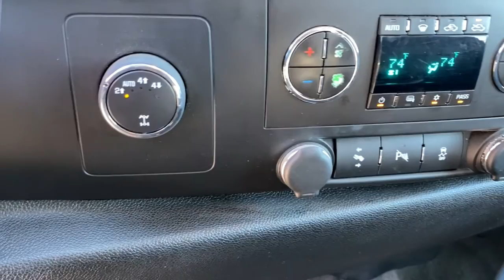2013 Chevrolet Silverado_1500 Muskogee, Tulsa, Broken Arrow, Owasso, Claremore, OK 21106B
Victory Red Used 2013 Chevrolet Silverado_1500 available in Muskogee, Oklahoma at Jay Hodge Chevrolet. Servicing the Tulsa, Broken Arrow, Owasso, Claremore, OK area.

Experience the TOTALLY NEW Jay Hodge Chevrolet Cadillac in Muskogee!!!Recent Arrival! 2013 Victory Red Chevrolet Silverado 1500 LT 4WD 6-Speed Automatic Electronic with Overdrive Vortec 5.3L V8 SFI VVT Flex Fuel This Chevrolet Silverado 1500 has many features and is well equipped including Tow Package Remote Keyless Entry 6-Speed Automatic Electronic with Overdrive 4WD ebony Cloth.Odometer is 42163 miles below market average!We are open for business and were prioritizing your health and safety. Test drives delivered to your home or work deals made over the phone or email complimentary delivery of vehicles and paperwork. From the comfort of your home you can shop get pricing and trade value. We will deliver your vehicle and paperwork.
AIR CLEANER  HIGH-CAPACITY,REAR AXLE  3.42 RATIO,WHEELS  4 - 18 X 8 (45.7 CM X 20.3 CM) ALUMINUM  (spare wheel will not cosmetically match the other 4 wheels),LICENSE PLATE BRACKET  FRONT  (will be forced on orders with ship-to states that require a front license plate),UNIVERSAL HOME REMOTE,STEERING WHEEL CONTROLS  MOUNTED AUDIO CONTROLS,SEAT ADJUSTER  DRIVER 6-WAY POWER,GVWR  7000 LBS. (3175 KG)  (STD),ENGINE  VORTEC 5.3L VARIABLE VALVE TIMING V8 SFI FLEXFUEL WITH ACTIVE FUEL MANAGEMENT  capable of running on unleaded or up to 85% ethanol (with gas - 315 hp [234.8 kW] @ 5200 rpm  335 lb-ft of torque [452.2 N-m] @ 4000 rpm)  aluminum block,COOLING  AUXILIARY EXTERNAL TRANSMISSION OIL COOLER  HEAVY-DUTY AIR-TO-OIL,REAR PARKING ASSIST  ULTRASONIC  with audible warning,TAILGATE  EZ-LIFT,VICTORY RED,HEAVY DUTY COOLING PACKAGE  HEAVY-DUTY  includes (KC4) external engine oil cooler  (KNP) auxiliary external transmission oil cooler  electric fan and heavy-duty radiator,SUSPENSION PACKAGE  OFF-ROAD  includes 1.81 (46 mm) shocks  off-road jounce bumpers  36mm front stabilizer bar  (NZZ) Skid Plate Package  (V76) recovery hooks  (K47) air cleaner and Z71 decals on rear quarters,AIR CONDITIONING  DUAL-ZONE AUTOMATIC CLIMATE CONTROL  with individual climate settings for driver and right-front passenger,TRANSMISSION  6-SPEED AUTOMATIC  ELECTRONICALLY CONTROLLED  with overdrive and tow/haul mode. Includes Cruise Grade Braking and Powertrain Grade Braking,PEDALS  POWER-ADJUSTABLE FOR ACCELERATOR AND BRAKE,AUDIO SYSTEM  AM/FM STEREO WITH CD PLAYER AND MP3 PLAYBACK  USB PORT  auxiliary input jack  seek-and-scan  digital clock  auto-tone control  Radio Data System (RDS)  automatic volume  TheftLock and 36 cross-band presets,REMOTE VEHICLE STARTER SYSTEM  includes Remote Keyless Entry with 2 transmitters  panic button and content theft alarm,PAINT  SOLID,LT PREFERRED EQUIPMENT GROUP  includes standard equipment,SKID PLATE PACKAGE  frame-mounted shields  includes front underbody shield starting behind front bumper and running to first cross-member  protecting front underbody  oil pan  differential case and transfer case,FOG LAMPS  FRONT  HALOGEN,TAILGATE  LOCKING,EBONY  PREMIUM CLOTH SEAT TRIM,WINDOW  POWER  REAR SLIDING,SEATS  FRONT 40/20/40 SPLIT-BENCH  3-PASSENGER  DRIVER AND FRONT PASSENGER MANUAL RECLINING  center fold-down armrest with storage  lockable storage compartment in seat cushion (includes auxiliary power outlet)  adjustable outboard head restraints and storage pockets on Extended and Crew Cab models (STD),ALL-STAR EDITION  includes Vortec 5.3L V8 SFI FlexFuel engine  (G80) heavy-duty automatic locking rear differential  (CJ2) dual-zone automatic air conditioning  (UPF) Bluetooth for phone  (UK3) steering wheel-mounted audio controls  (UUI) AM/FM stereo with CD player and MP3 playback  (AG1) driver 6-way power seat adjuster  (A60) locking tailgate  (PPA) EZ-lift tailgate  (Z82) Trailering package and (P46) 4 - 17 x 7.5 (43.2 cm x 19.1 cm) 6-lug aluminum wheels,BLUETOOTH FOR PHONE  personal cell phone connectivity to vehicle audio system,TIRES  P265/65R18 ON-/OFF-ROAD  WHITE OUTLINED-LETTER  includes all-season 17 spare,TRAILERING PACKAGE  HEAVY-DUTY  includes trailering hitch platform and 2-inch receiver  7- wire harness (harness includes wires for: park lamps  backup lamps  right turn  left turn  electric brake lead  battery and grou